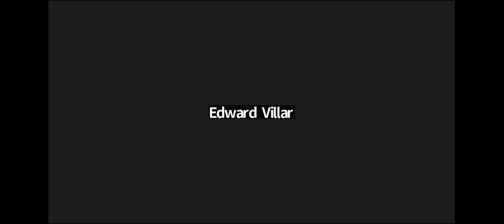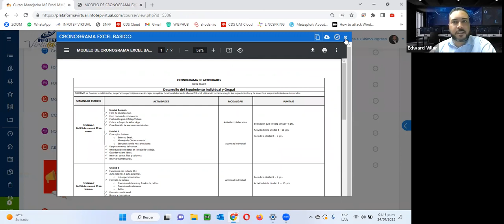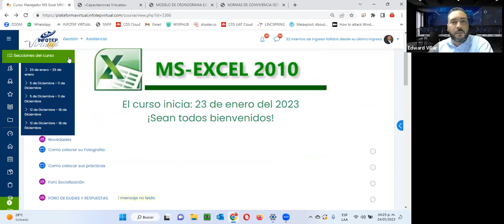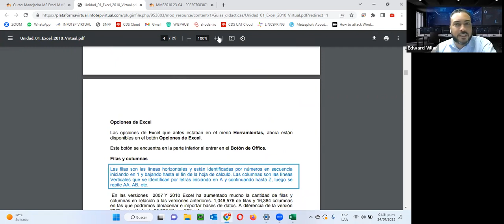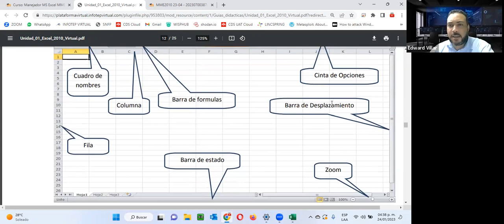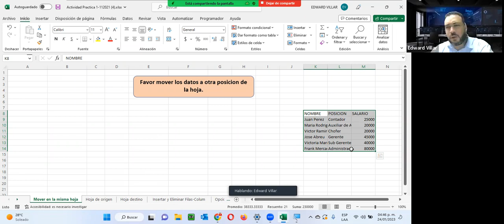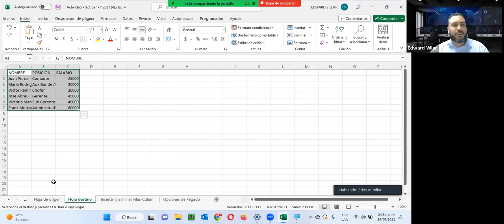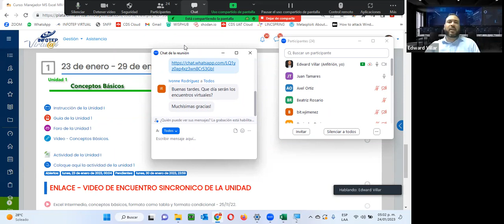Excel Intermedio, conceptos básicos, formato como tabla y formato condicional - 25/01/23.